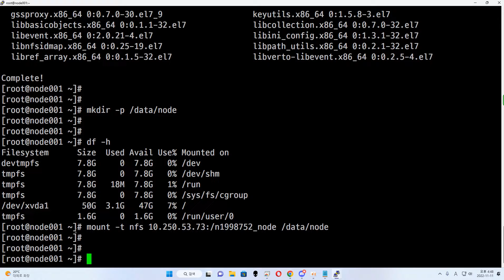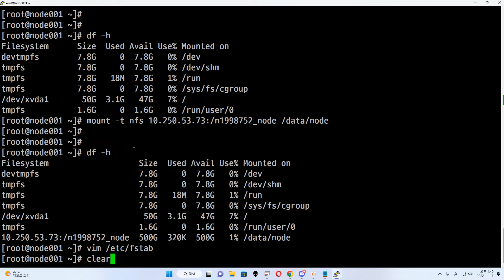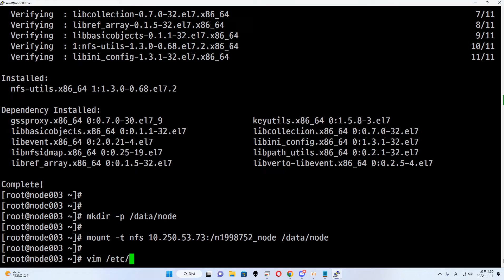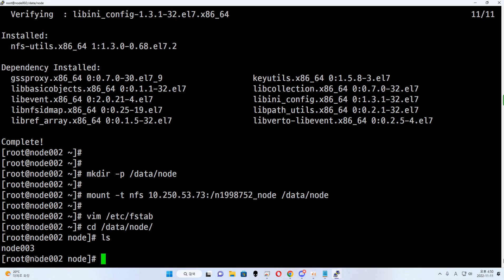22 11 09, ken 11207, 9강, nas 연결